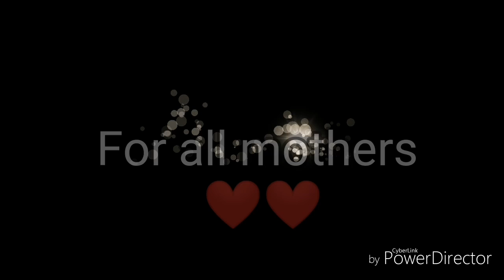Goodbye's (The Saddest word)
This is my rendition of Celine Dion's song.
Recorded on WeSing app